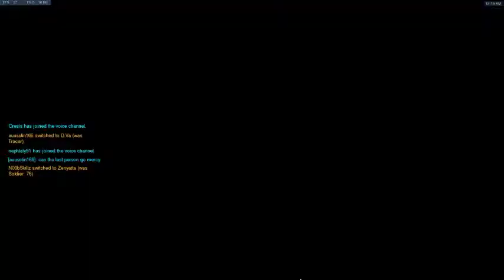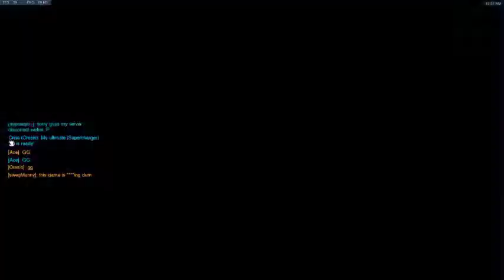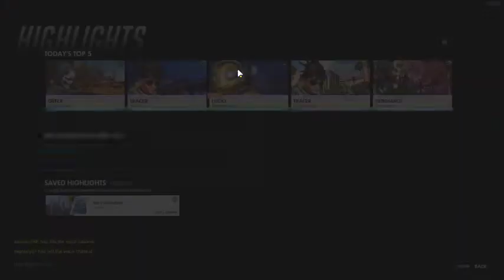Overwatch Lucio on Lijang Tower